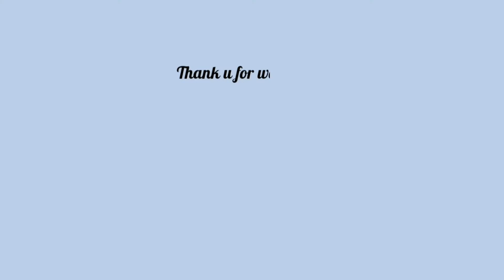Atomy Rose Rain Mist Andalan Kulit Kering | Review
Atomy rose rain mist adalah essential mist yang mengandung manfaat toner, Essence, dan nutrition cream.

Atomy rose rain adalah mengandung 20% air mawar yang dapat menenangkan kulit wajah dan tubuh. Memberikan kelembaban yang tahan lama, aroma bunga mawar yang khas membuat kita lebih rileks.

Keunggulan rose rain mist dibandingkan dengan produk lainnya adalah :
✔️ Semprotannya halus
✔️ Bisa disemprotkan dari sudut manapun
✔️ Bisa dipakai hingga tetes terakhir

Atomy rose rain mist bisa digunakan sebagai bagai :
▫️Face mkst
▫️Body mist
▫️Hair water essence

Tanya Atomy?
Hub. Kontak dibawah ini, klik link nya

atomy rose rain mist
Atomy hemohim
atomy omega 3
atomy absolute
atomy probiotics
atomy colorfood vitamin c
atomy hongsamdan
atomy ginseng
atomy indonesia
atomy global
atomy korea
atomy malaysia
atomy pomegranate
atomy inner collagen
atomy puer tea
atomy foam cleanser
Atomy peel off mask
Atomy evening care 4 set
atomy bb cream
atomy healthy glowbase
ch atomy malaysia
atomy cirebon
ch atomy global
Ch atomy korea
atomy india
anatomy
atomy singapore
atomy korea
atomy jogja
atomy lovers
atomy ethereal oil patch